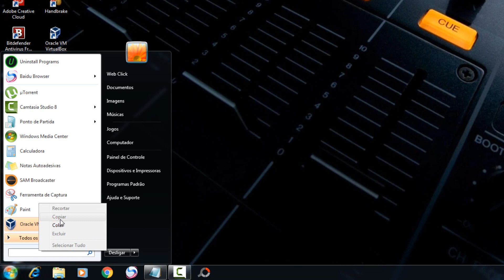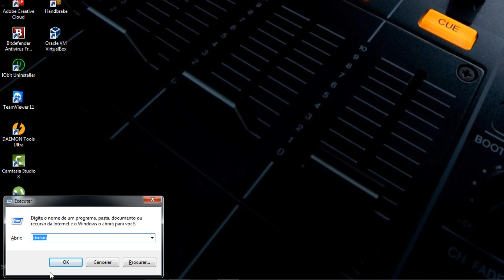Como saber qual é o seu DirectX no PC Windows 7, 8, 8.1 e 10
Playlist Canva.

Playlist Dicas.

Playlist Audacity.

Grande abraço